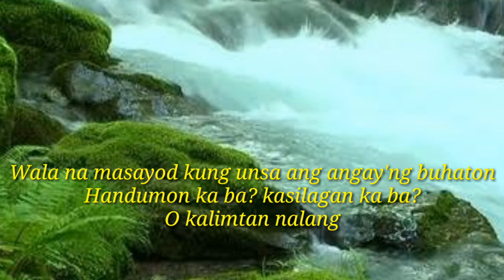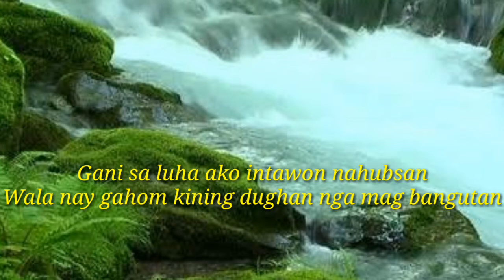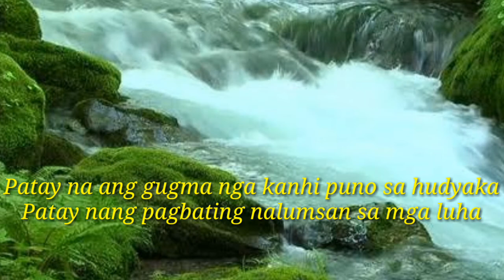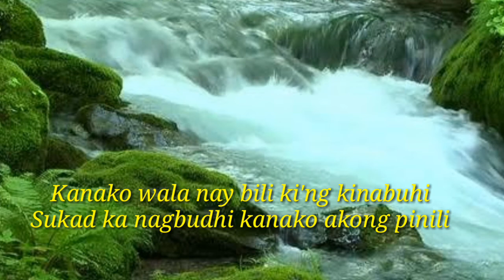AMLETH MUSIC- HIMAYANG NAHUNLAK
HIMAYANG NAHUNLAK
POPULARIZED BY: SUSAN FUENTES